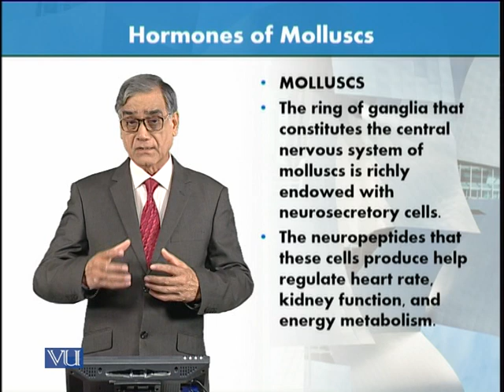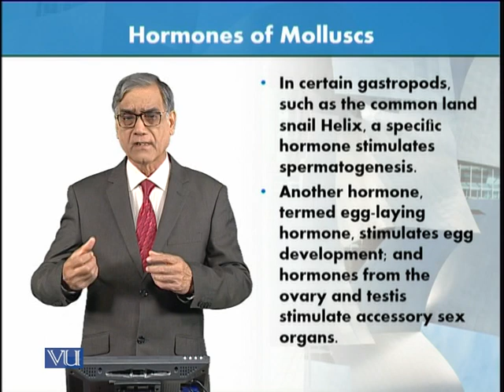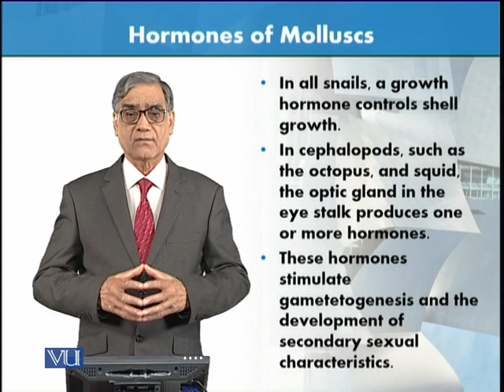Hormones of Mollusca and and Arthropoda | Animal Form & Function 1 (Theory) | ZOO516T_Topic113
Topic113: Hormones of Mollusca and and Arthropoda,
By Dr. Javed Iqbal